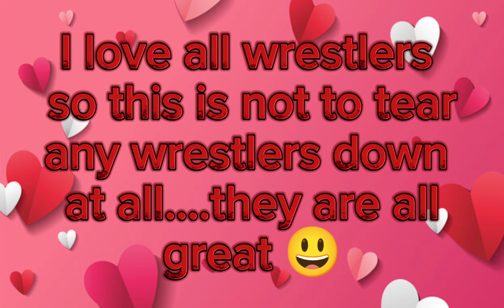my top 20 coolest wrestlers from worst to best